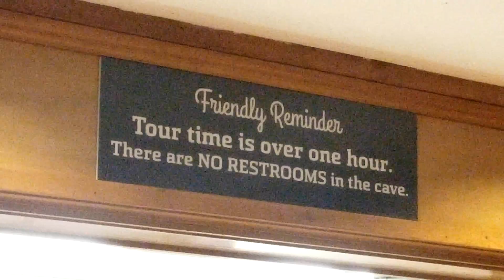Ruby Falls and Cave Tour Lookout Mountain // شلال ومغارة من داخل جبل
Lookout Mountain Chattanooga Tennessee